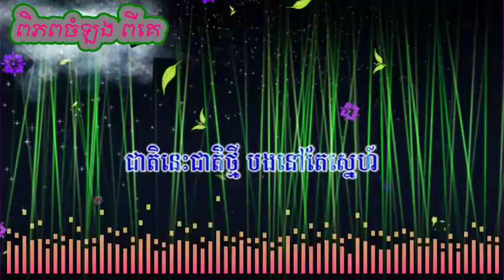ម្លប់ពោធិ៍បាក់ខែង,ភ្លេងសុទ្ធ,Karaoke,캄보디아,노래방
preab sovath,
sinn sisamouth,
sin sisamot,
sin sisamoth,
sin sisamouth,
ros sereysothea,
ros serey sothea,
noy vanneth,
hem sivon,
meas soksophea,
sok pisey, toch sreynech,
song senghon,
keo sarath,
sokun nisa,
aok sokunkanha,
oak sokunkanha,
houy meas,
pen ron,
Khmer boxing,
Ctn,
ctn comedy,
ctn peakmi,
ctn joke,
ctn funny,
abc news,
sambok khmom,
my tv,
apsara tv,
apsara news,
bayon tv,
international tv,
cnn,
anilmal video,
Sambok khmom,
rfa,
rfi,
voa,
fm 102,
fm 105,
Peakmi,
peakmy,
kroeun,
kreun,
krem,
koy,
kroch,
kroc,
knhong,
chem,
neay peakmi,
neay peakmy,
neay kroeun,
neay kreun,
peakmi comedy,
ctn peakmi comedy,
peakmi funny,
peakmi week,
peakmi joke,
nila, Khem veasna,
hun sen,
sam rainsy,
kem sokha,
kem ley,
kem lei,
sok toch,
thy sovantha,
cnrp,
cpp,
ldp,
cchr,
leaque for democracy party,
cambodia technology,
cambo report,
sabay,
camtoptec,
sambok it,
it city,
barcam,
international technology,
phonearena,
gsmarena,
androidauthority,
smartphone,
computer,
cnn,
cnet,
the techno buffalo,
the verge,
Cambodia problem,
land issue,
kroeun song,
iphone 6,
apple,
sony,
Samsung,
ctn comedy,
song 2015,
song 2016,
song 2017,
song 2018,
bong pouy,
bong poy,
khmer happy new year song,
peakmi song,